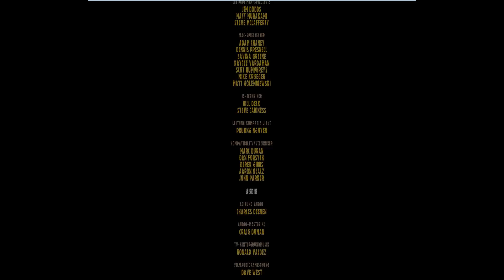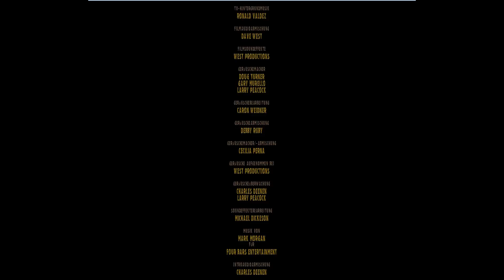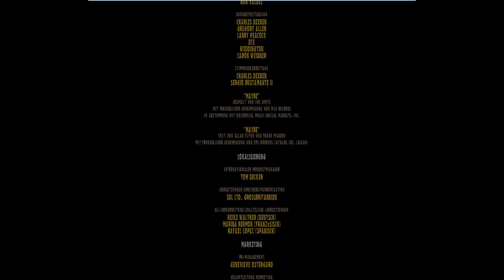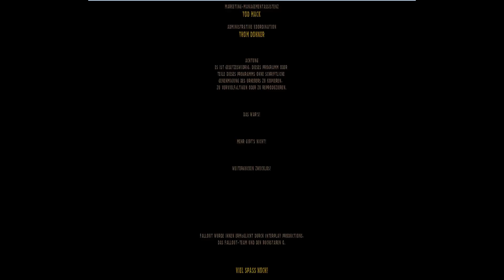Let's Play Fallout 1 [ger] [Finale] #47 - und so sehen wir uns wieder und wieder und wieder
Nach einem Weltumfassenden Nuklearkrieg konnten sich einige Leute in Unterirdische Vaults retten. Das leben in Vault 13 verläuft soweit friedlich bis eines Tages der Wasser Steuerchip der die gesamte Anlage mit dem Überlebens wichtigen Nass versorgt ausfällt. Nun liegt die einzige Hoffnung aller Bewohner in den Händen einer jungen Frau, wird Princess ihr zuhaue retten können?

-Titel: Fallout: A Post Nuclear Role Playing Game
-Erscheinungsdatum: 1997
-Entwickler: Black Isle Studios
-Publisher: Interplay